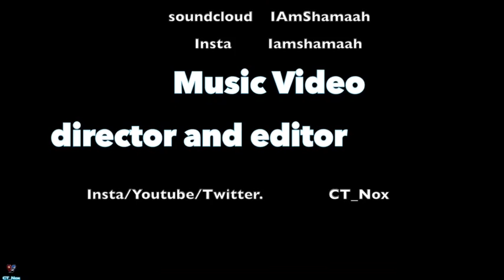Tunnel Vision - IAmShamaah (EXP: CT_Nox)